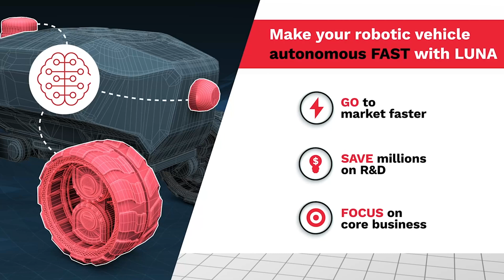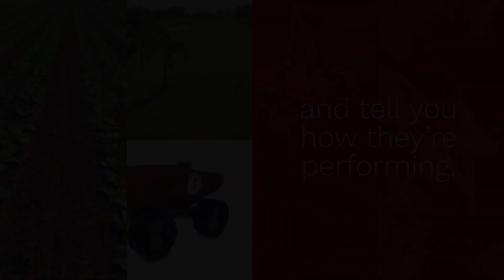The Role of Machine Learning in Autonomous Robotics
Artificial intelligence and machine learning, no not aliens, are the gateway to your autonomous vehicle or robot operating in a capacity to think for itself. Watch the video below as Tom gives his expert opinion on how these areas interact in the autonomous robotics space.

Every mission autonomously ran gathers data that is used over time to enhance mission accuracy and mission performance.

At a more fundamental level, the ability to take different inputs and prioritize them, depending on your environment, is super key.

Object classification and real-time instant handling is the ability to understand what an object is, and based on a series of built-in playbooks, allows it to handle it in real-time to avoid the object and continue its mission.

Give us a call or click the link to connect to one of our experts. We at Inertial Sense look forward to helping elevate your autonomous robot to the next level!